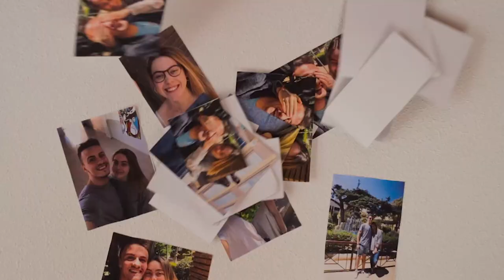LAUREL CANYON - Aún no puedo respirar (Cortometraje oficial)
“AÚN NO PUEDO RESPIRAR”
LAUREL CANYON
(Susi Belda & Greg Marles)
Incluida en su álbum “8 Minutos”. Editado por Bell Music. Letra y música, Gregorio Martínez; Chelo, Susi Belda; Voz, Greg Marles; Productor, Vicente Sabater; guitarra, Iván López; Bajo, Nacho Tamarit; Batería, Edu Olmedo.

SINOPSIS
Tras su ruptura, Ángel decide volver a su antiguo hogar, que fue su casa junto a Rebeca, para recoger sus cosas justo antes de darse su último adiós.

Realizado en colaboración del  Fondo de Ayudas de Iniciativas Culturales de la ONCE.
Dirigido por Eduardo Pérez Carpena.
Protagonizado por Rebeca Martí gil, Ángel Pérez Santa, y Lucania.

Con la intervención especial de: Mario  Marco Buyolo, Alejandro Sarrión Santa, Martín Palao Carpena, María Tomás Abarca, Iván Martínez Mazarro, Ginés Muñoz Muñoz, Raúl Santa, José Pedro Muñoz Ortín y Matt de Vallejo.

Todo fue posible, gracias al apoyo desinteresado de: Hospital Virgen del Castillo de Yecla, Ambulancias de la Región de Murcia y Cruz Roja de Yecla, Policía Municipal de Yecla, y Transportes TRANSE.

“La Ley de Murphy, no significa que vaya a pasar algo malo. Sino que si algo tiene que pasar, pasará”; (Interstellar-Christopher Nolan-2014).